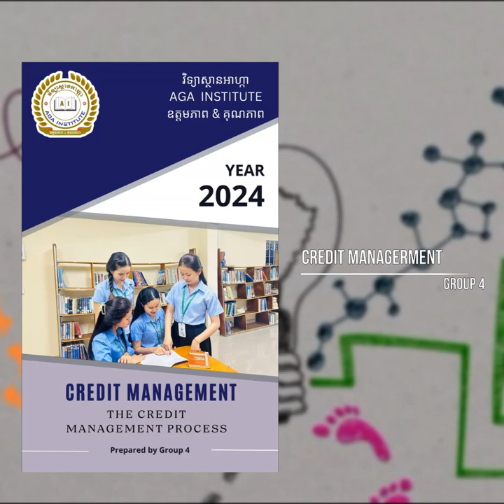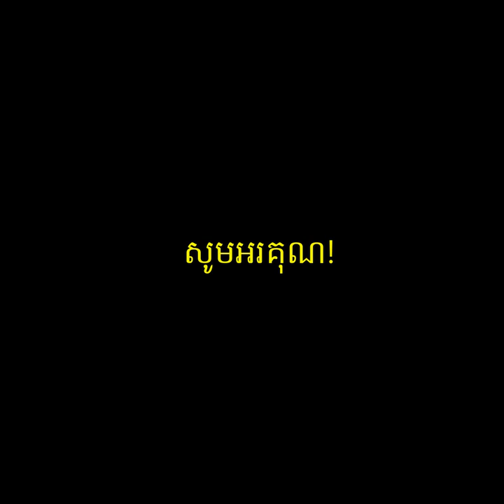Assignment topic: The Credit Management Process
- AGA Institute
- Presented by Group​ 4 , year 4, semester1
- Subject: Credit Management
- Lecturer: By Vichet, Ph.D. Candidate